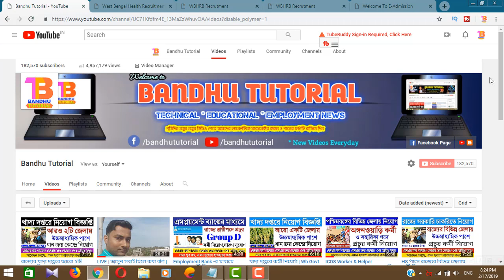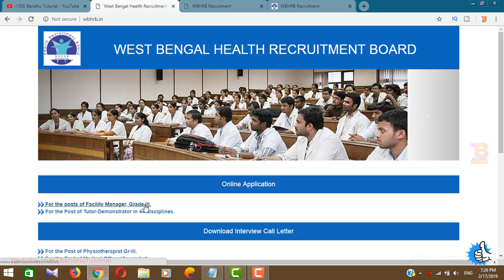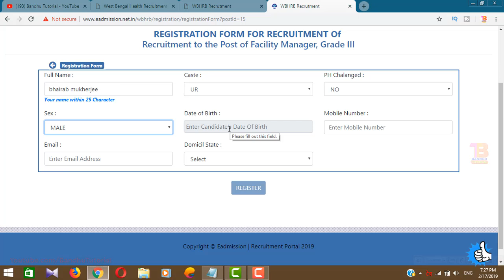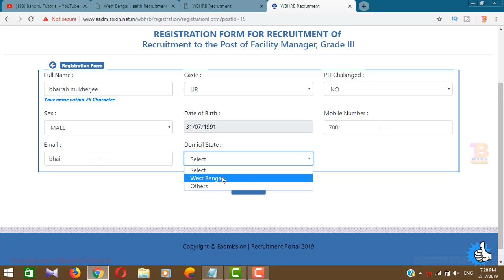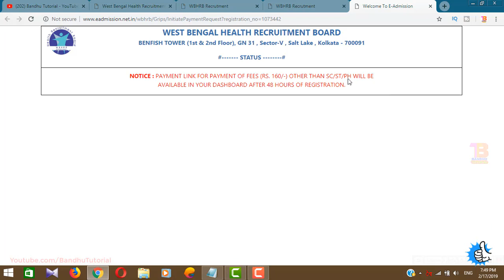WB Health Recruitment 2019 | Online Form Fillup Process | Facility Manager